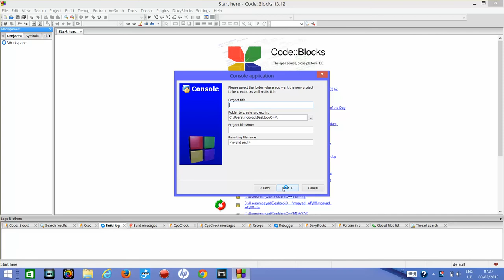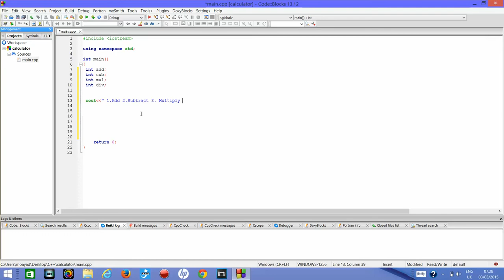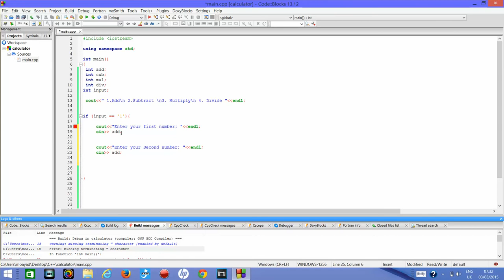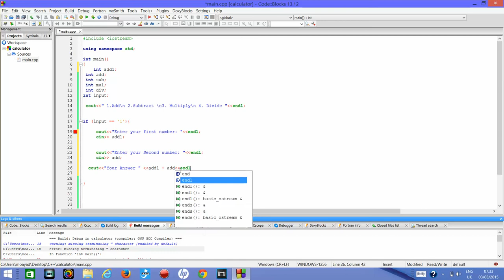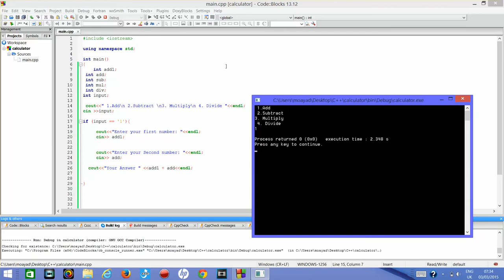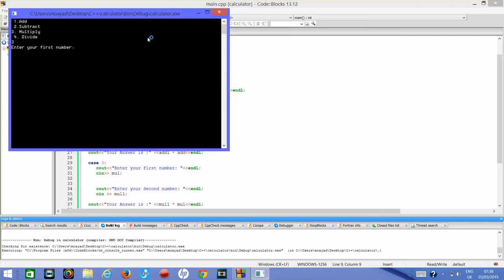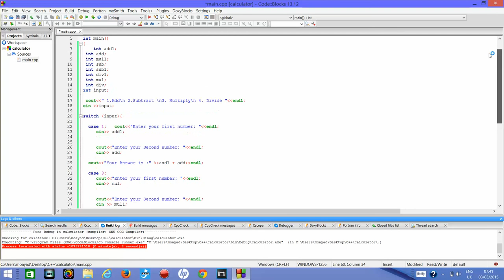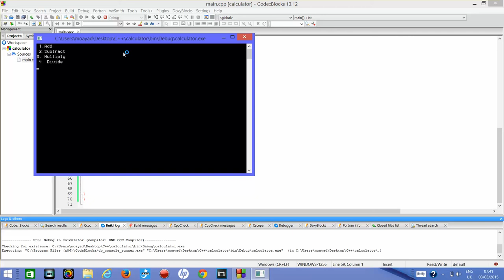C++/How To Make A cool Easy Calculator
I totally messed up here i was recording and i dont know how  but my voice didnt record i really promise next time ill have one of the funnest tutorials ever so im reall sorry i hope you can follow its a calculator gthat can  X + -% so yeahs its pretty cool